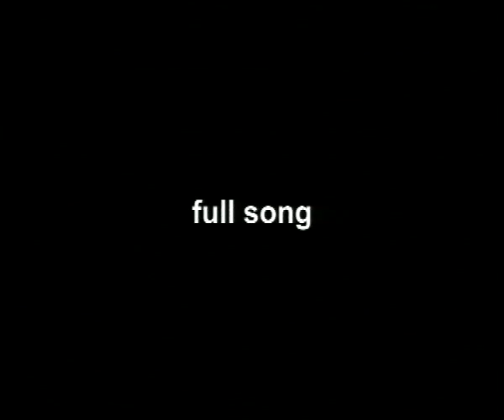GAMM - DILSHAD ALI | FRESHER RECORDS | NEW PUNJABI SONG | NEW PUNJABI SAD SONG | LATEST PUNJABI SONG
New Punjabi Song by Dilshad Ali "Gamm" heart touching Punjabi Sad Songs 2015-16 in the voice of Dilshad Ali top songs.

Label - Fresher Records Co.